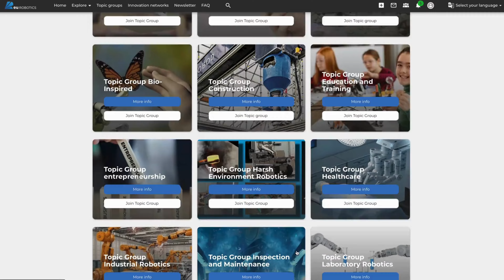euRobotics Community Platform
Get updated on the newest activities within our community, find out who else joined our community and share your thoughts on different topics by starting a discussion or adding something to our stream!